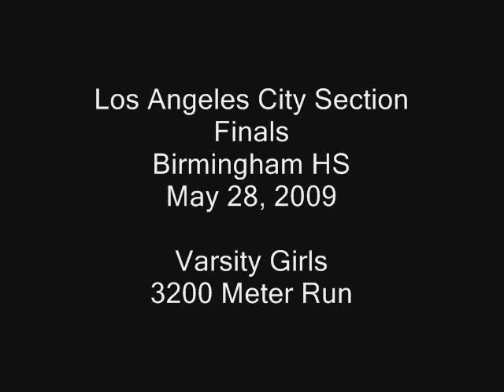City Finals 2009 - VG 3200M Run